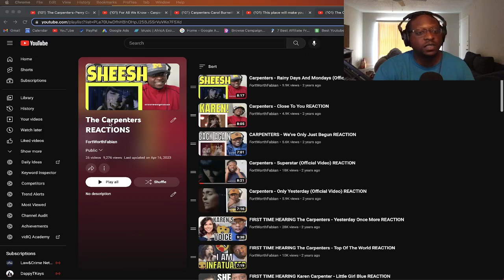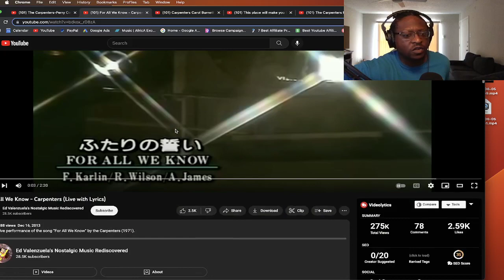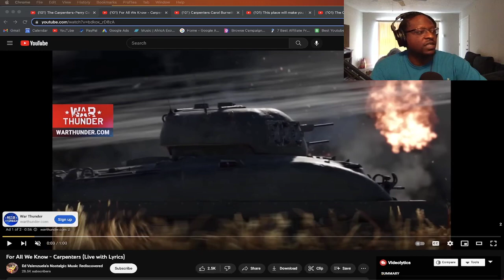HIP HOP Fan REACTS To Carpenters - For All We Know (Live with Lyrics)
🎉 THANK YOU FOR YOUR SUPPORT!✌️ ☮️ ❤️